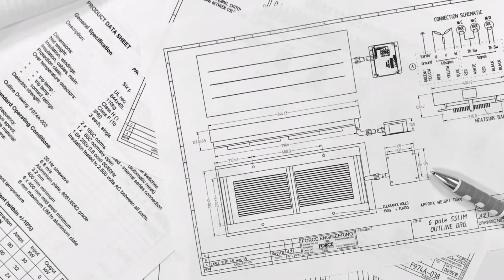Force Engineering - LIM / LSM / PM Brakes / Induction Heaters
A brief introduction to Force Engineering